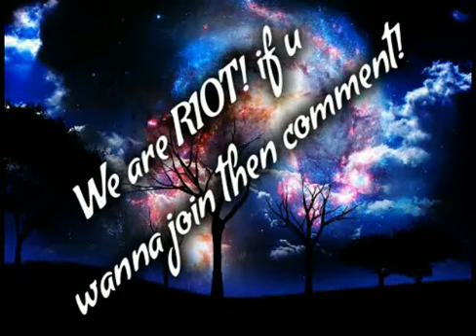A brief description of who we are!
Wanna 1v1!??  My GTs Late Lunchies (I'm the one posting this video XD) and I only have a Xbox 360.